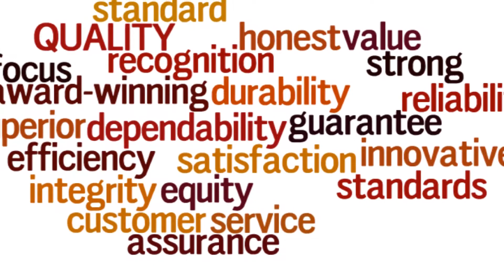blair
2J Supply is an HVAC distributor in the Dayton, Ohio area. We also have other locations in Piketon, Columbus, Lima, and Cincinnati. Outside of Ohio, we also have branches in Kentucky and West Virginia to serve you. We pride ourselves on our great customer service, marketing support, and heating and cooling product inventory. Give us a call today to find out more!